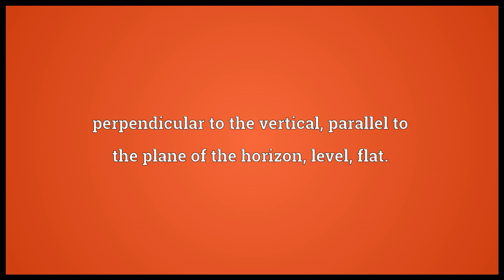horizontal meaning in English